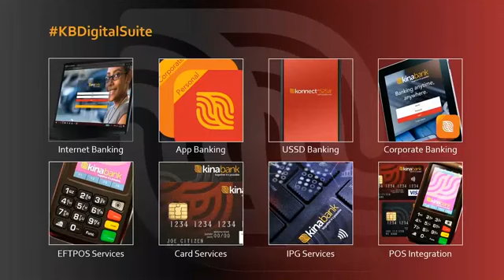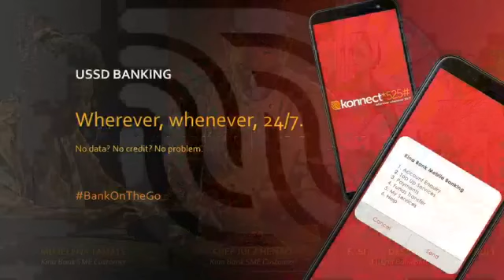Papua New Guinea SME Business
3rd SME Business Breakfast, hosted at APEC Haus. It is a sunrise breakfast with the Prime Minister that aims to tap into the brilliance of stakeholders to help refine and set strategies that will be successful.
Video by PNG SME Magazine | 25 June 2021.

God bless you. God bless Papua New Guinea.

This Channel is created with the intention to keep Papua New Guineans and interested parties informed of important PNG's current news. Our official website is
If you have firsthand and important news that is relevant to the consumption of the general public. You are welcome to write to us to publish on the news website.

God bless  Papua New Guinea.